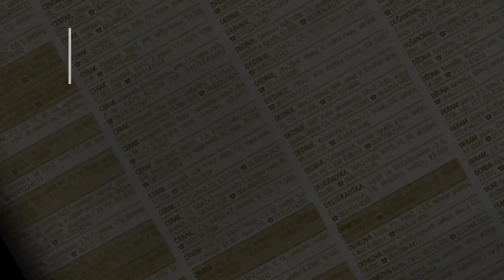prodaja placa i kuce Baric - Beograd